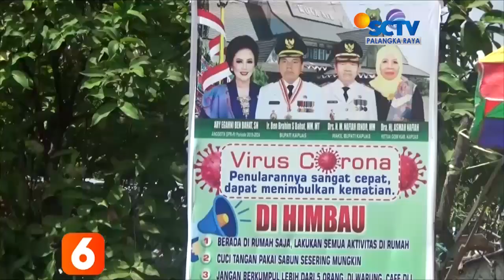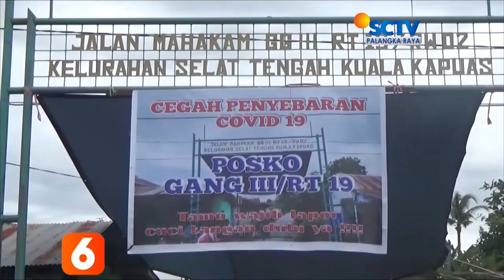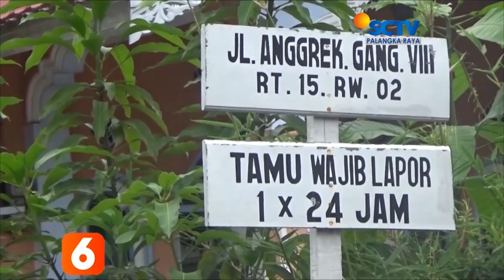KAPUAS - WARGA TINGKAT RT DIRIKAN POSKO COVID-19